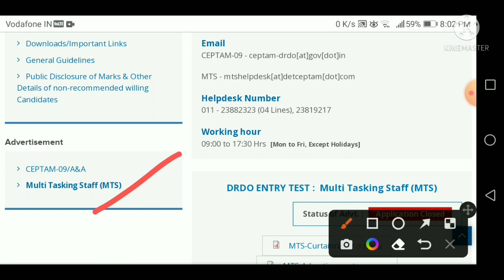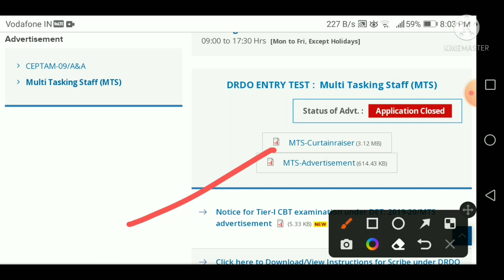drdo mts exam date 2022 l drdo mts exam new update l drdo mts exam offical datel drdo mts admit card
drdo mts exam
drdo mts exam update
drdo new vacancy 2022
babu foji
drdo mts
exampur drdo exam
drdo mts exam date 2021 tier 1 latest news,